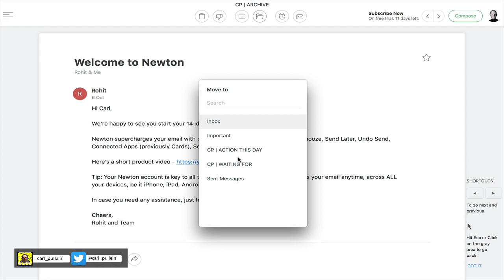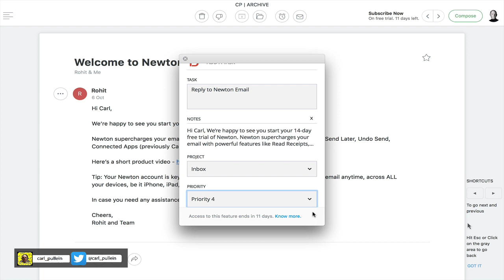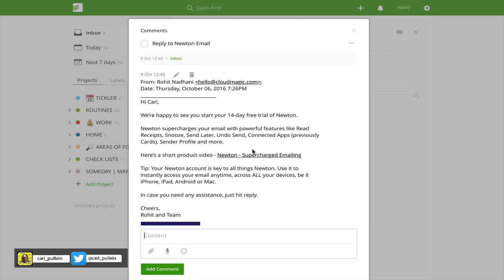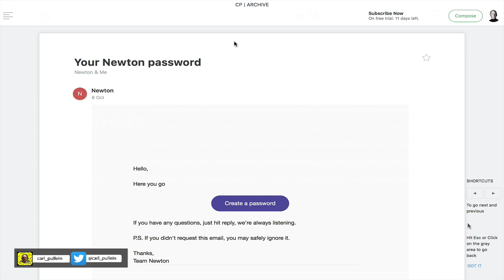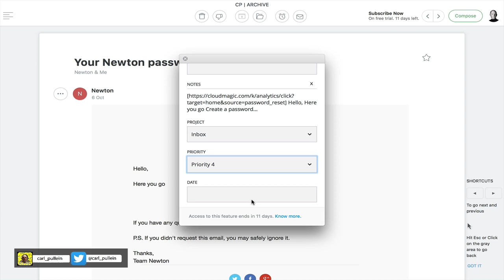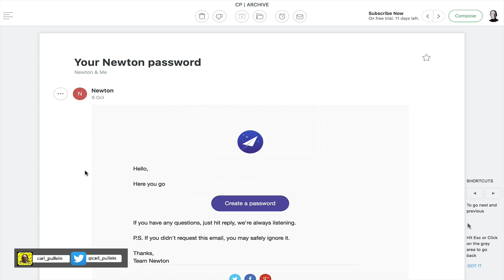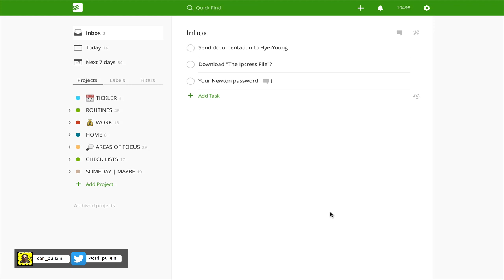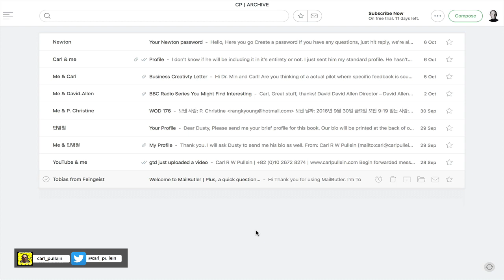Working With Todoist | Ep 77 | Todoist and Newton Mail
In this episode I take a look at Newton Mail, a third party mail app, and how it works with Todoist.